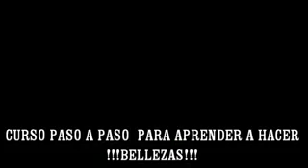HOW TO MAKE FLOWERS. COMBlog! Course is more than painting,course where you want when you prefer!